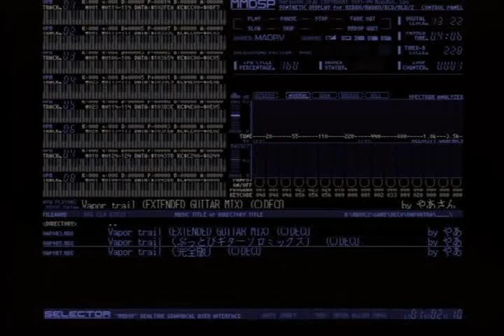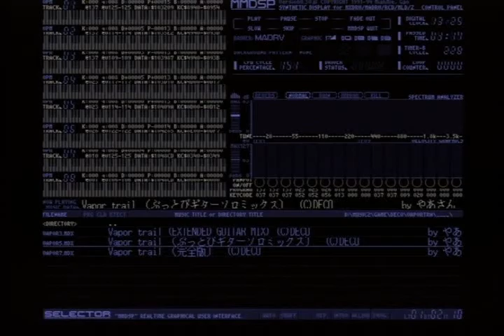Vapor Trail Extended Guitar Mix (X68000 FM)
I've had people asking for FM recordings, so here are a few favorites.  I did not create this MDX file, just sharing it with the world.